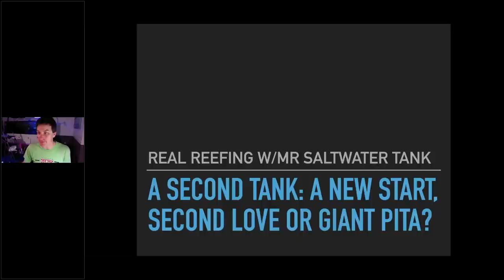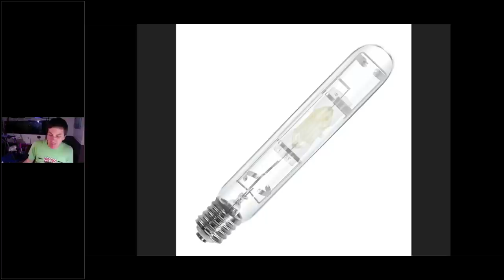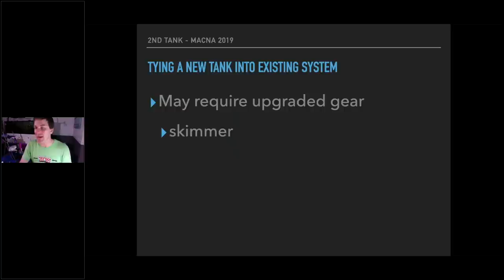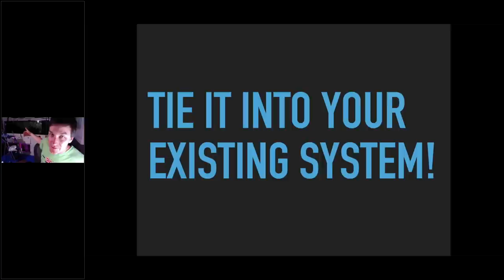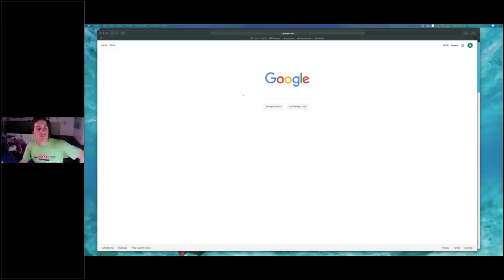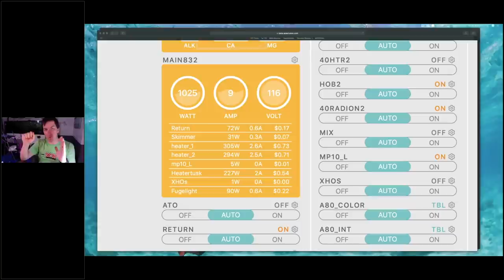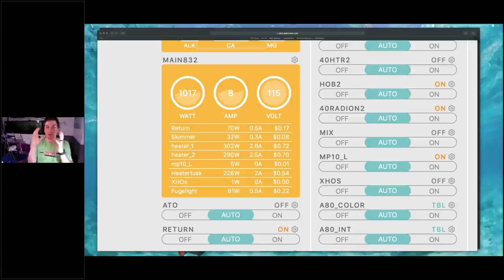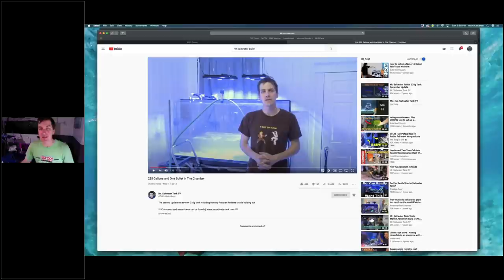A Second Tank: A New Start, Second Love, or a Giant PITA? - Real Life Reefing Webinar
On Sundays Mark Callahan, Mr. Saltwater Tank, is hosting a live webinar series discussing key points when keeping a saltwater aquarium.

In today's webinar, Mr. Saltwater Tank will discuss the many reasons for having a second tank.  He'll review:
► Using a second tank as a species or frag tank.
► Benefits of tying a new tank into an existing system
► Multiple Second Tanks?